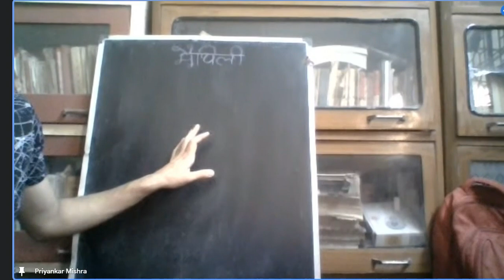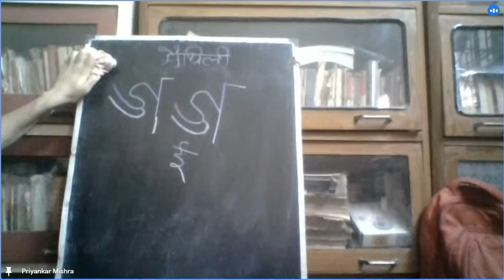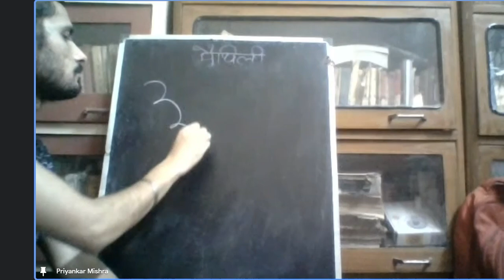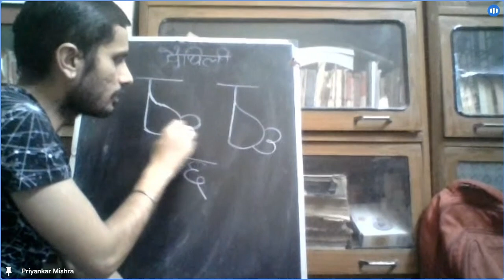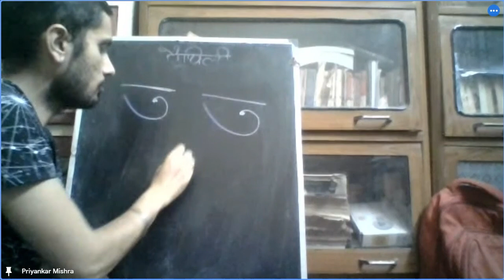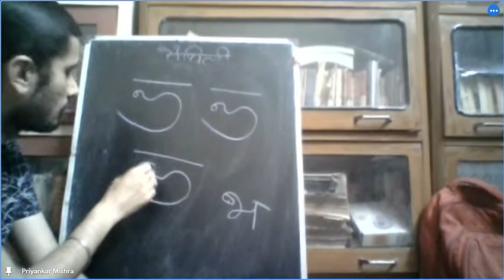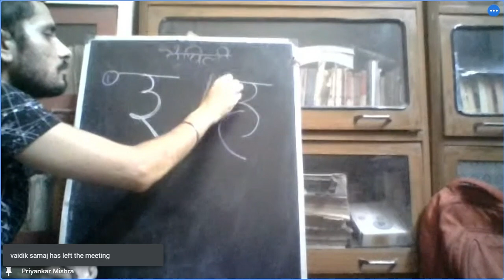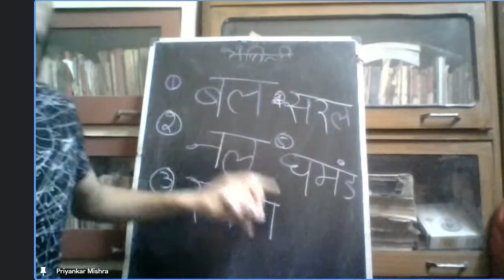Maithili Lipi Part 2